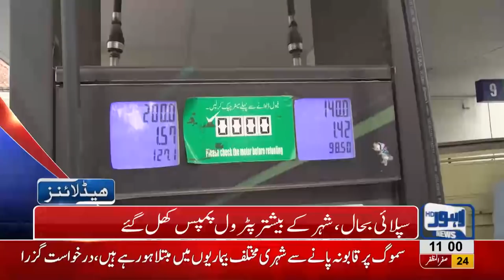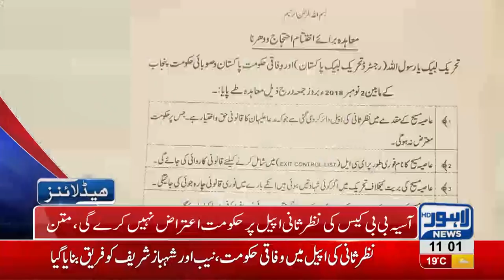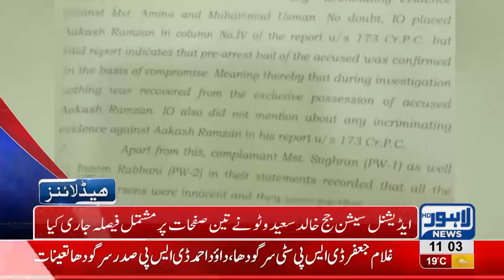11 AM Headlines Lahore News HD – 3rd November 2018